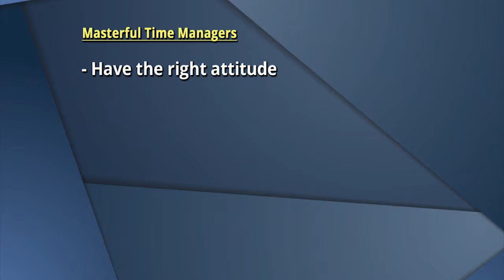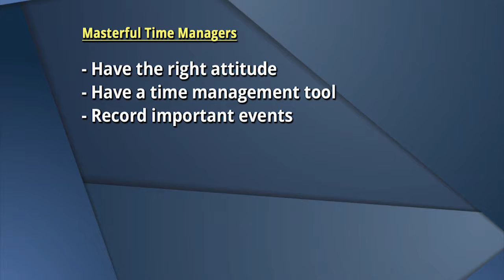FMN: Have You Mastered Time Management?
FMN April 2017 - Segment 4
Phil Vassallo on Time Management
To most people in a business environment, it seems as if there is never enough time in the day. Yet, since we all get the same 24 hours, why is it that some people achieve so much more with their time than others do? The answer, according to well-known author, instructor and coach Phil Vassallo, lies in masterful time management. In this segment, he shows you how to shift your focus from "activities" to "results," in order to work smarter rather than harder.